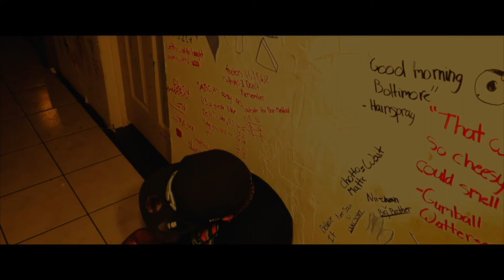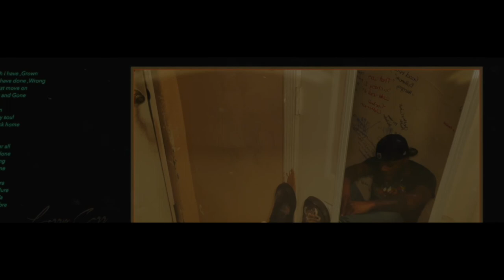Larry carr -Social Libra ( Offical Video)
Social libra- Larry Carr Bloodhound. Produced by OneJigoWatt productions. Go check the single out on iTunes or stream on Spotify. More streaming sites to come soon.

Story by :Larry carr
Produced by: OneJigoWatt